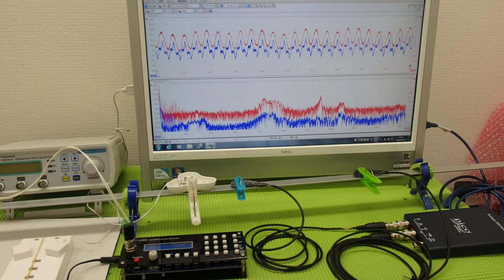オリジナル超音波プローブの「発振・制御」技術 ultrasonic-labo